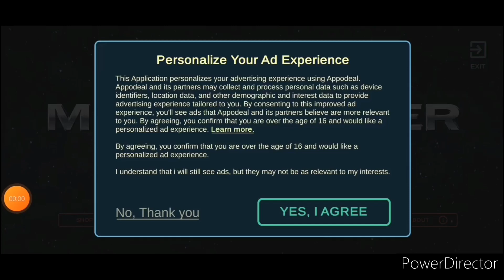Metal Ranger | Gameplay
Check out "Metal Ranger"
Game Description:

Defend Earth from the invasion of giant alien mutant zombie insects!

Metal Ranger is a 2D shooter with a nostalgic feel of the 1980s sci-fi action movies and games.

You are playing as a ranger wearing powerful steel armor.

Your enemies are giant alien mutant insects.

Take advantage of a great variety of deadly weapons! Choose from an assault rifle, the M134 Minigun machine gun, a grenade launcher, a laser gun, a plasma gun, and a flamethrower.

Complete missions, earn coins, and get armor and HP upgrades.

Start your journey in the factory compound of a Martian colony and fight your way through eerie industrial underground vaults and narrow metal walkways, on to a futuristic city with a retro / cyberpunk ambience. Test the mettle of your Metal Ranger against a huge armored slug, a gigantic spider, and other truly tough monster bosses.

Neon signs, halos around lights, metal ramps and walkways – add to these the synthwave soundtrack and lots of good old side-scrolling action, and you will get that special feel of the golden era of video games, amusement arcades, and VHS tapes.

Game features:
- modern shoot ‘em up  platform action;
- authentic 3D locations;
- difficulty increases with every completed mission;
- great selection of weapons: assault rifle, flamethrower, the Minigun machine gun, plasma gun, etc.;
– atmospheric soundtrack reminiscent of the 1980s еlectonic music;
- smooth performance even on older devices;
- eight free levels that can be played without internet access.
- two player co-op multiplayer.

Metal Ranger is not just another platform shooter. It is an artistic tribute and a confession of love to the bygone era.